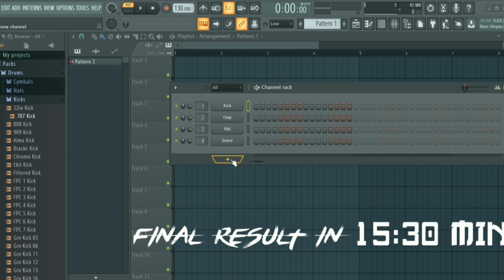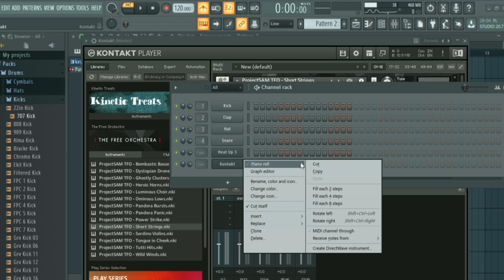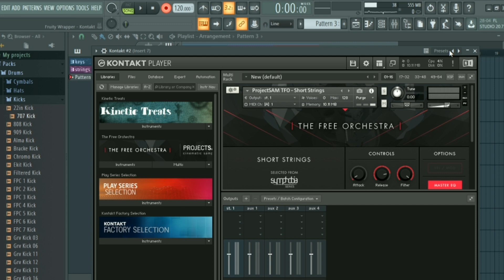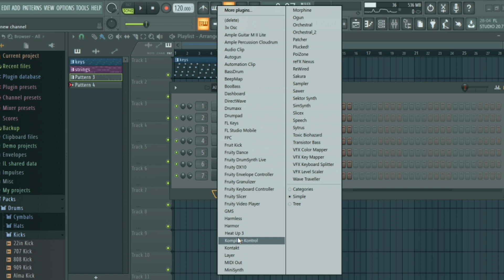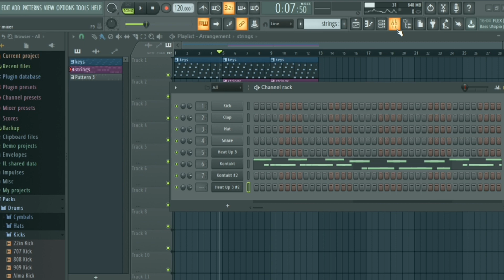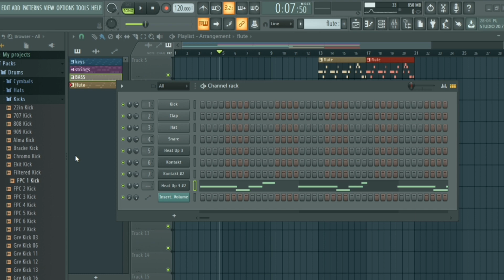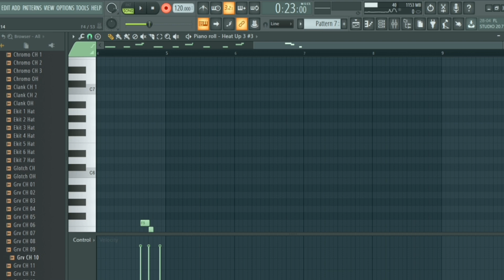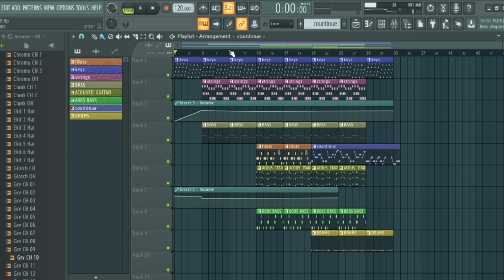Make Heart Melting BgMs | Tutorial | AA Musik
Hear The Heart Melting Flute In This Music.

Do You Want Me To Add More Instruments To This Music And Make A Independent Beat On Our Channel?.. Just Leave It In A Comment...

            Yes / No

Final Result: 15:30